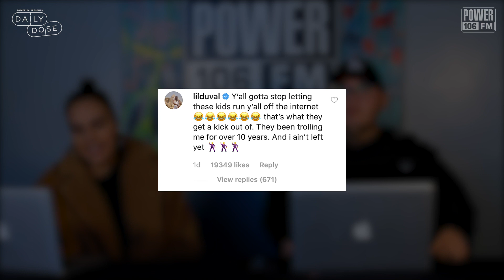Social Media Trolls Force Lizzo To Take A Break From Twitter Account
Although some will argue that this "comes with the territory" of being a celebrity in the spotlight, social media trolls and the antics of a comments section has lead singer Lizzo to step back from the Twitterverse. Melissa and Teddy, of Nick Cannon Mornings, chop it up about whether or not an announcement needs to be made if you decide to take a break from your social media accounts.